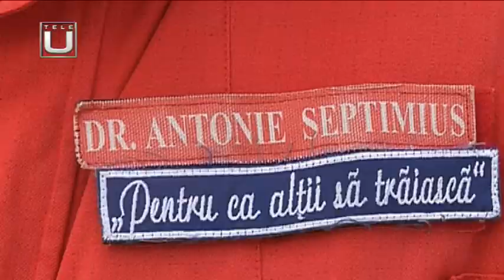MISIUNE ÎNDEPLINITĂ. BILANȚ ACTIVITATE 2022 I.S.U. „OLTENIA” DOLJ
Invitat: Col. Vlăduț MINCIUNĂ –  Prim Adj.  Șef al  I.S.U. „Oltenia” Dolj